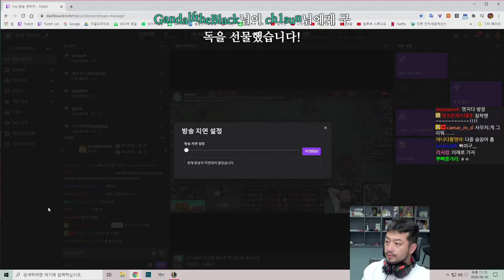2020년 06월 30일 4부 | 자낳대 재난지원금 우승 인터뷰